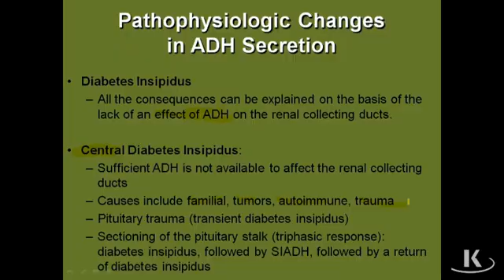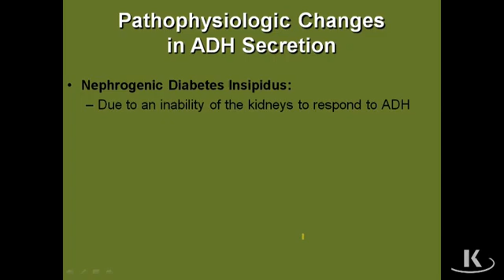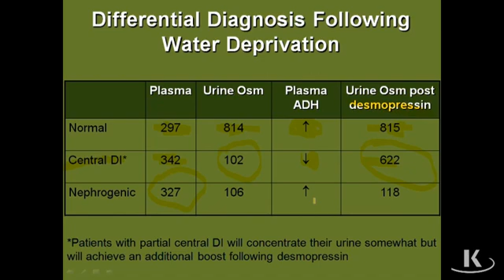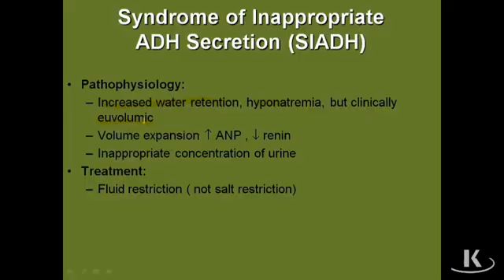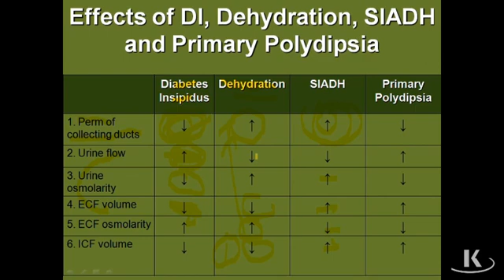Kaplan Endocrinology Chapter 03c PathoADHSecretion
Kaplan Physiology
Endocrinology
USMLE Step 1
PathoADHSecretion